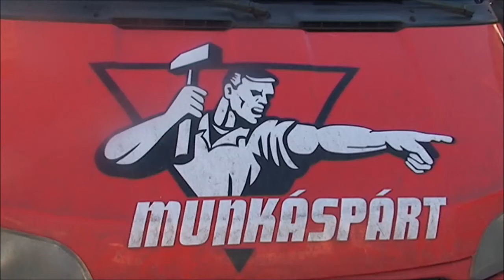Veszprémi választások - Szentpáli Kolos, a Magyar Munkáspárt jelöltje